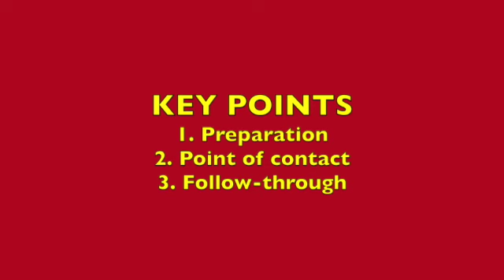Pickleball Volley Pushbacks - Forehand & Backhand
This video features JW Johnson's forehand volley pushbacks and Ben Johns' backhand volley pushbacks, with spin variation.

They are great to watch and to learn from!!

Regards,

Toui